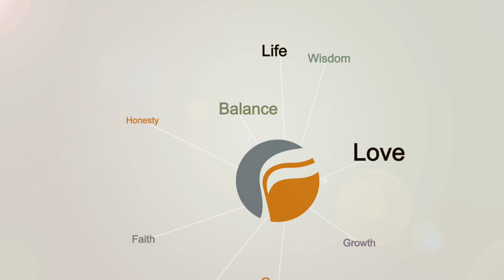Question and Answer (Need to Know)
Question and Answer (Need to Know) taught by Pastor Dave Rolph on 06-14-17